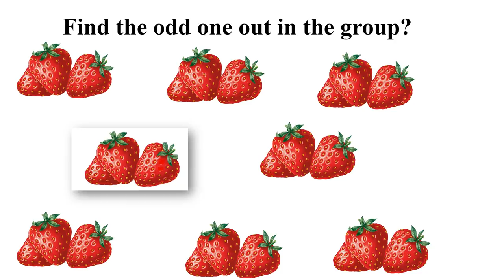Fun Activity 16 | kids puzzle | find the odd one out | test your IQ | spot the difference